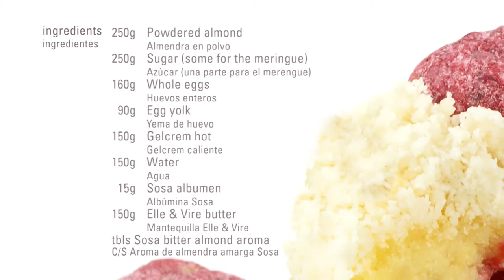Pain de Gênes (Genovese Bread) · Gelcrem Hot · Texturizers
Ingredients

•  250g Powdered almond
•  250g Sugar (some for the meringue)
•  160g Whole eggs
•    90g Egg yolk
•  150g Gelcrem hot
•  150g Water
•    15g Sosa albumen
•  150g Elle & Vire butter
•  tbls Sosa bitter almond aroma

Preparation:
Beat the yolks with the sugar (keeping some aside for the meringue). Add the whole egg and continue to beat. Add the melted, but not hot, butter.  Mix the almonds with the Gelcrem and add to the prepared emulsion.
Meanwhile, make a meringue with the water, albumen and some of the sugar and combine with the other mixture.
Place into individual moulds and cook at  180°C for 20mins (if placing a spherification inside, you must reduce the oven temperature to below 120°C and increase the time to 30 mins.)